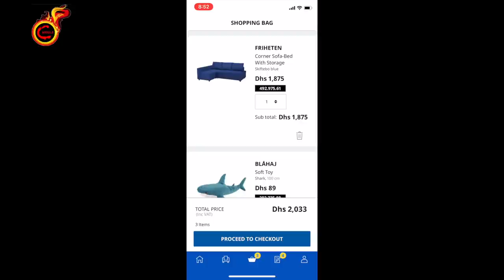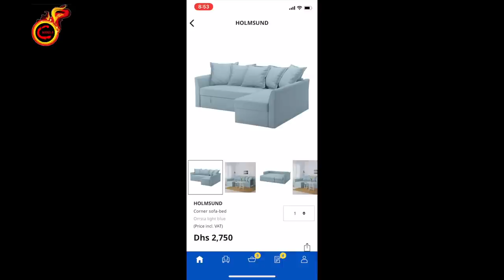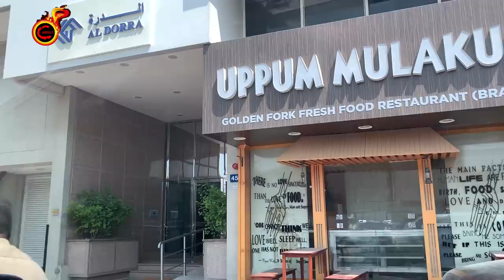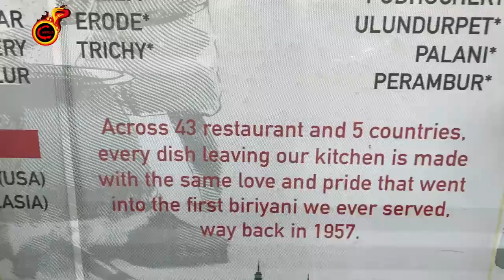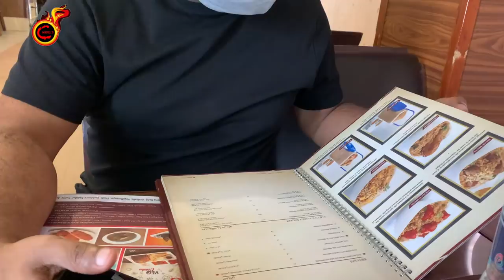ഇത്തവണത്തെ ഷോപ്പിങ്ങും കുളമാക്കി | മൂത്തവർ ചൊല്ലും മുതുനെല്ലിക്ക ആദ്യം കയ്ക്കും .. | Weekend Vlog